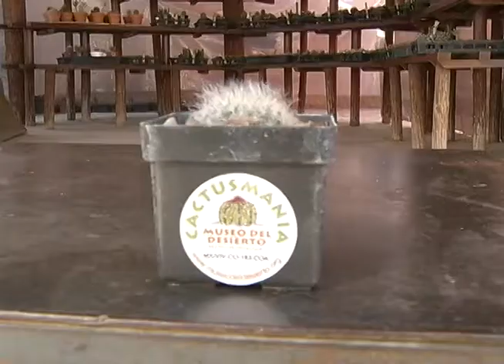Cactusmanía en el Museo del Desierto